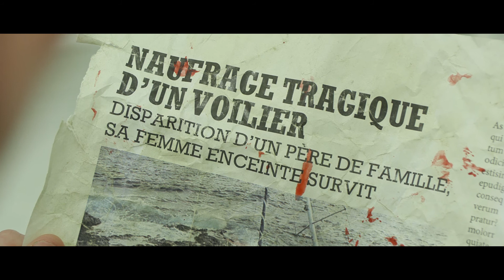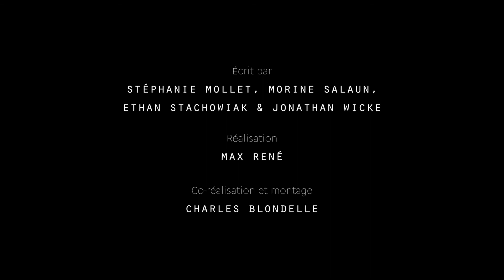L’Odyssée intérieure, épisode 4 : Comme sur une île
Épisode final de la websérie réalisée en écho à Odyssées 2020 par un groupe de spectateurs/trices avec Alphafilms